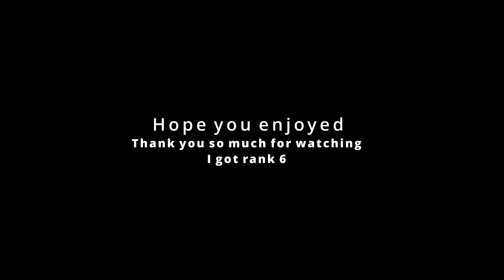Warhammer 40,000 Battle Sister Last Bastion Leaderboard RANK 6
Warhammer 40,000 battle sister
Play in the Last Bastion and trying to get under top 10 on the rank borad